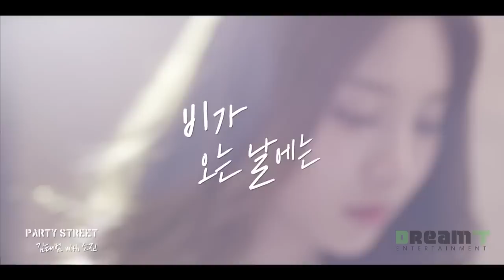Kim Tae Bum (Party street), Sojin (GIRLS DAY) - On rainy days (Romanian subtitles)